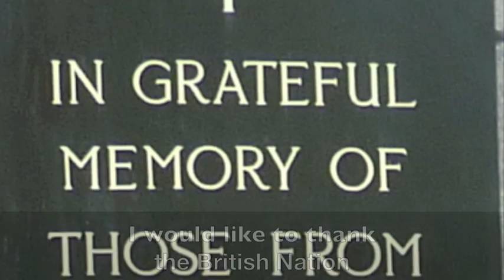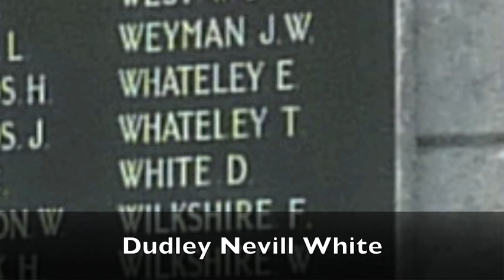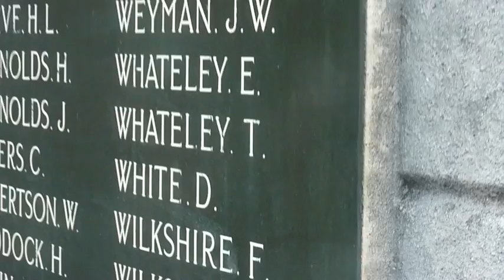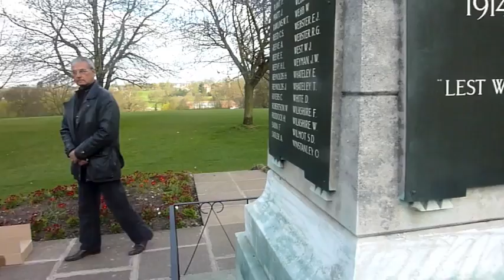Remembering Dudley White